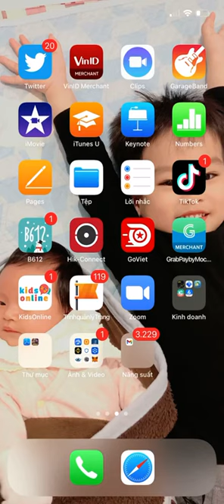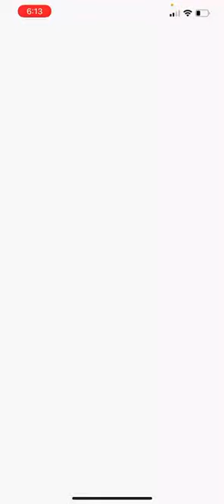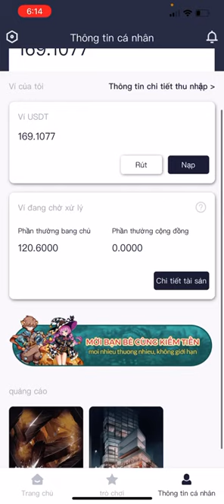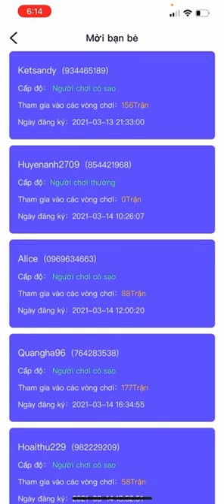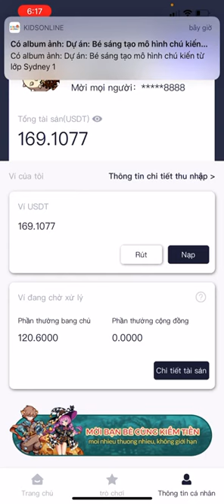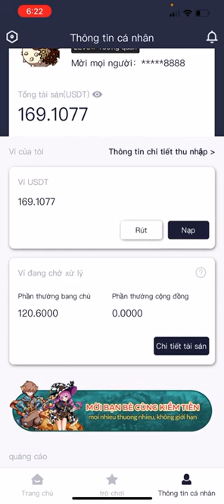Cách chơi và kiếm tiền trong game Heloes. Tiền về từng giờ hàng ngày.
CỰC HOT!

Chơi game kiếm tiền thụ động hàng giờ, hàng ngày.

Mô tả: Đây là trò chơi game tự động, mới vào VN. Người tham gia thực hiện như sau:
B1: Đăng ký, tải app theo link

Copy link dán vào chome và tải app. Vào biểu tượng đã tải trên màn hình điện thoại, chuyển sang tiếng Việt ở góc trên bên phải, điền thông tin:
Dòng 1: +84 (bỏ số 0 và thêm số ĐT của bạn)
Dòng 2 OTP: điền mặc định 4 số 8:    8888
Dòng 3 là tên ID của bạn.
Dòng 4,5 là mật khẩu đăng nhập.
Dòng 6,7 là MK rút tiền.
Dòng 8 dưới cùng là mã số giới thiệu (có sẵn mã của tôi): 963617
Nhấn xác nhận đăng ký.